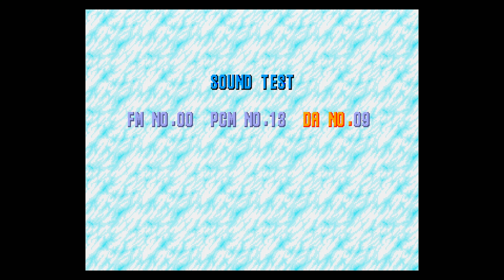Sonic CD (Mega CD) Music Example in real Hardware